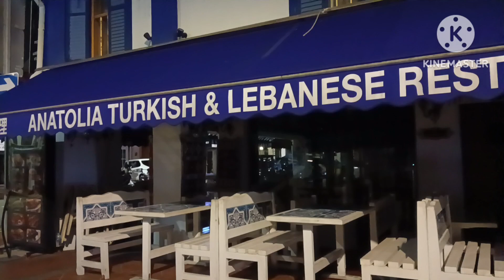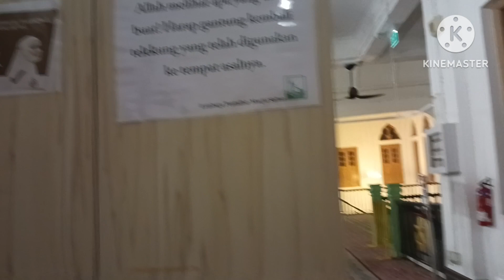Sholat subuh di Masjid Sultan Singapore